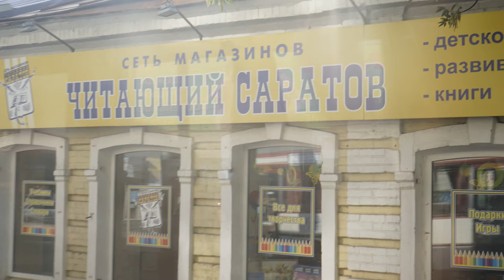2019.8.10. 2. Утро, день и чуть-чуть парка. Фото 8мин.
5:16 - смешная песня; квартирник «Кино», «Сенсимилья банана». Очень отличный от начала видео конец (начал с арфы Дебюсси и закончил ... сенсимильными бананами) :) Для «необразованных»: сенсимилия - это марихуана...очень прекрасное, но запретное (как многое другое хорошее) растение.